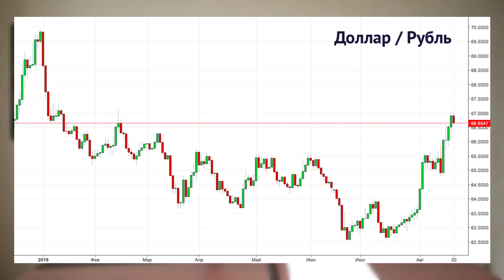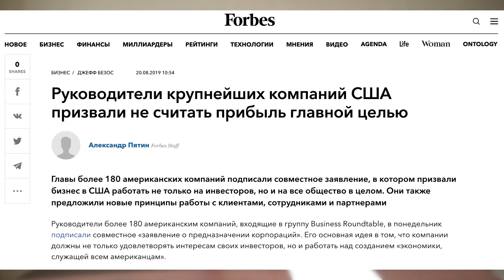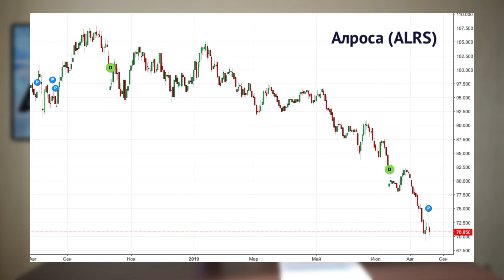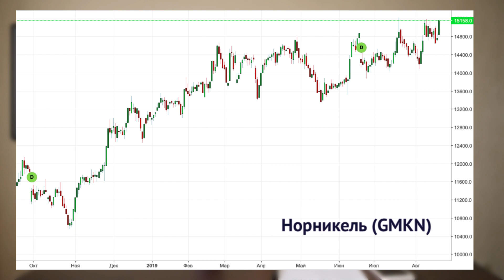Рост рубля, ожидание кризиса, акции Алросы и Норникеля / Новости экономики и финансов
Последние новости из мира экономики и финансов за 20 августа 2019 года: когда в России может начаться экономический кризис, какие эксперты ждут укрепления рубля в сентябре и почему, о чем договорились главы 180 крупных компаний в США, почему подросли акции Алросы на Московской бирже и почему акции Норникеля торгуются на рекордных максимумах.

Таймкоды из видео:
00:11 Когда начнется кризис?
02:24 Ставки на рост рубля
05:40 Корпорации начнуть работать "для клиентов"
08:20 Алроса порадовала акционеров
10:42 Акции Норникеля: ралли продолжается